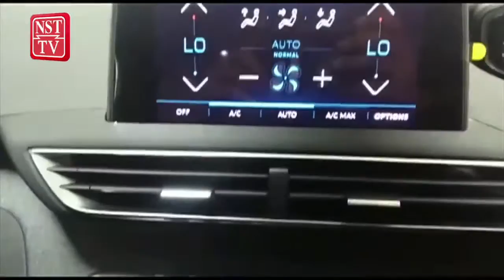Peugeot 5008 Serba Baru lebih praktikal dan ekslusif